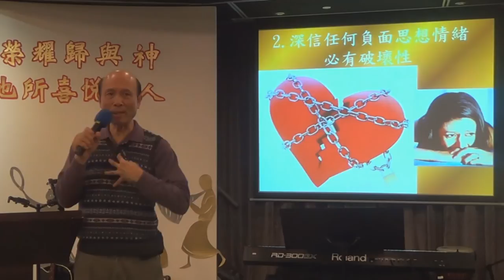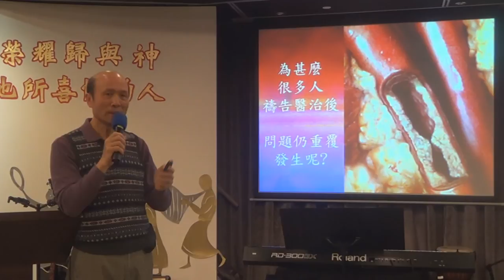13.如何為病人祈禱得醫治-葉牧師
我解釋疾病有甚麼來源,怎樣幫助人處理這些問題,和如何為人禱告帶來醫治,我們不能擔保人得醫治,但聖靈充滿的人為人禱告,的確有很多真實的醫治的見證.可16:18 「...手按病人，病人就必好了。」賽53:5 「...因他受的鞭傷，我們得醫治。」太8:17 「這是要應驗先知以賽亞的話，說：他代替我們的軟弱，擔當我們的疾病。」聖經應許我們有醫治的權柄,女傳道為人按手禱告,自己同時得著醫治,因為耶穌為我們受了鞭傷,叫我們得醫治.